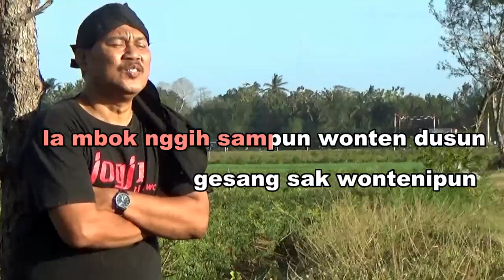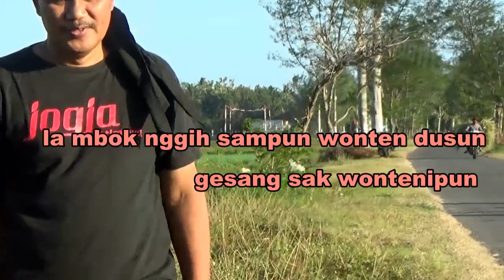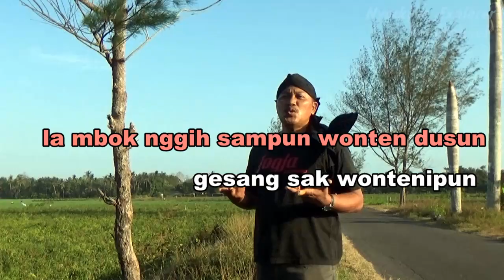PRIPUN-Cover Begyyo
Sekedar hiburan, menyanyikan Lagu berjudul "Pripun"(bagaimana) Cover Begyyo
Lagu ini dipopulerkan oleh Manthous.
Mengisahkan tentang kerisauan seseorang kepada sahabatnya yang pergi meninggalkan kampung ,anak dan istri. tidak membuahkan hasil/menyelesaikan masalah. dan diharapkan pulang kembali ke kampung dengan hidup seadanya.kebersamaan /keutuhan keluarga lebih utama.
Gunakan subtitel ubtuk mengetahui lirik lagunya dalam bahasa Indonesia.

Nyockyee_Explorer Channel